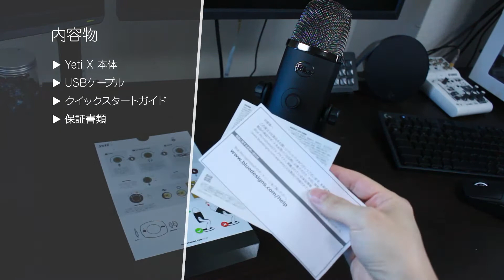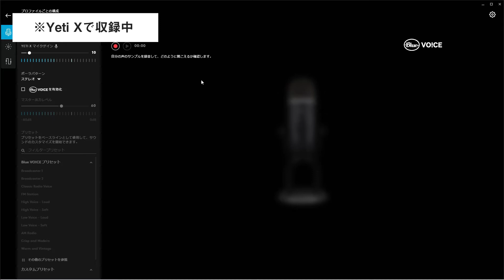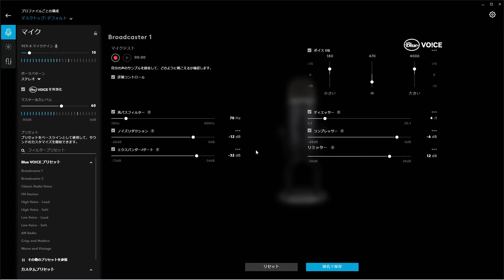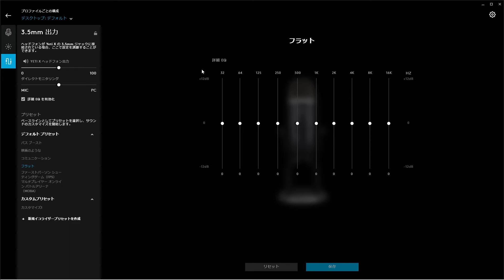【レビュー】LEDとG HUB管理が可能になったBlue Yeti X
ロジクール様より「Yeti X」をご提供いただきました。
2021年発売USBコンデンサーマイク

ブログに詳細記事があるのでそちらもぜひ。